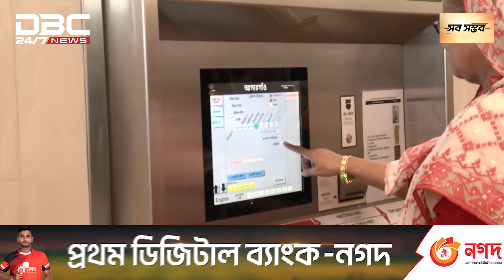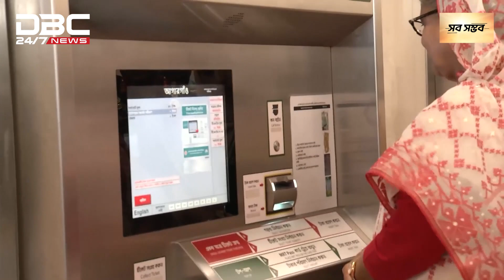নিজ হাতে টিকেট কাটলেন প্রধানমন্ত্রী | DBC NEWS